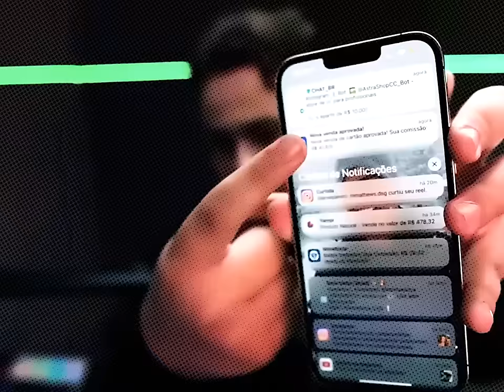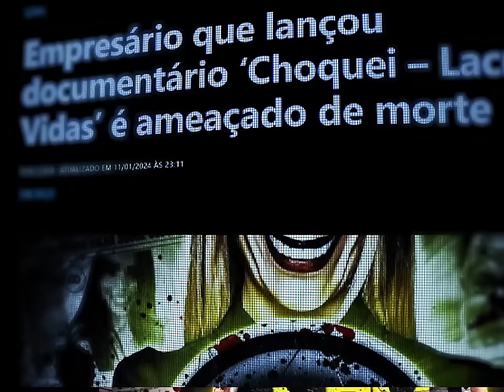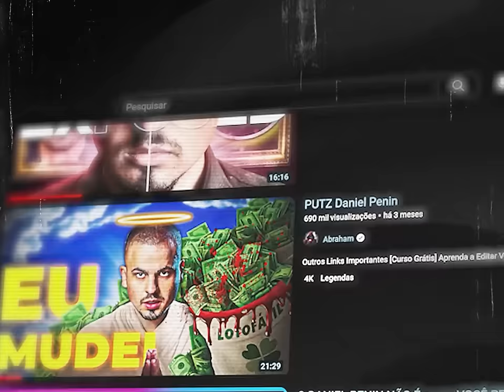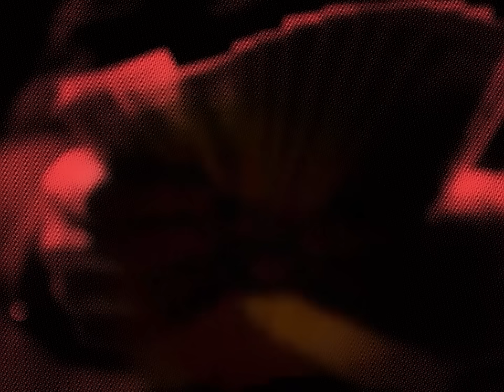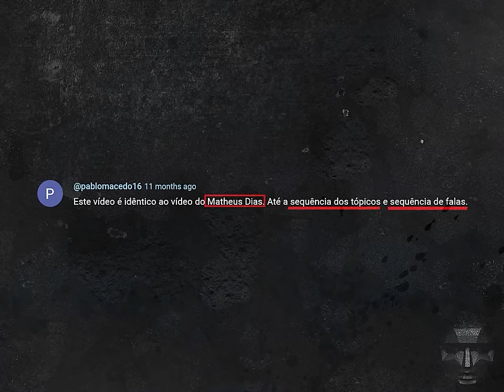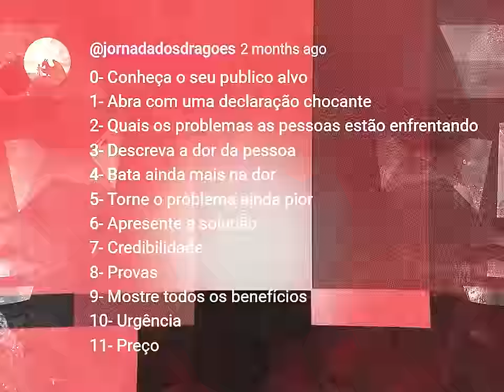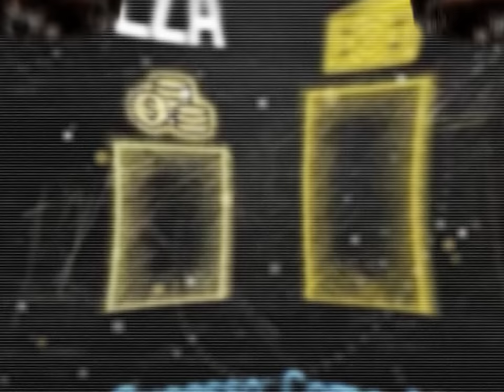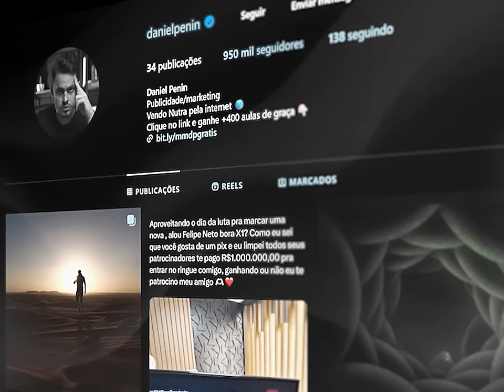daniel penin enganou o abraham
Daniel Penin, Daniel Penin... ô Daniel Penin... 🎙️ chegou a hora de falar o que tá engasgado há 1 ano sobre você, e não vejo ninguém falando sobre essas inverdades construídas sob um trono de pó — e se tú já caístes nas armadilhas do Penin ou estás apenas curioso para ver como o modus operandi desse picareta foi construído no YouTube ao longo de 2 anos, não deixe de assistir até o final: de preferência, sem tomar um encapsulado de efeito placebo antes dessa janta... e vamos digerir encapsulando (ao contrário) os segredinhos do peninzinho.

Digira Daniel Penin com bastante suco gástrico para depois eliminá-lo bem dissolvidinho puxando a descarga. Talvez ele vire adubo e ajude as pessoas, como falei no final do vídeo após dissecar o modus operandi do Daniel Penin durante o vídeo todo.

🎙️QUEM SOU EU？
⏎NÃⓄ — NÃⓄ sou um avatar de IA.
Eu SⓄU de carne e osso.
NINɢᴜᴇᴍ pergunta. NINɢᴜᴇᴍ quer saber.
- Vídeos de ensaio.
✆ e-mail? Procura no canal.

⏎Eu conto histórias relevantes mixadas com o HYPE do cotidiano e disfarço de entretenimento para deixar um digestivo "INprint" — no seu subconsciente — necessário pra civilização ocidental tomar vergonha na cara.

⏎NÃⓄ sou canal de Ⓞpinião.